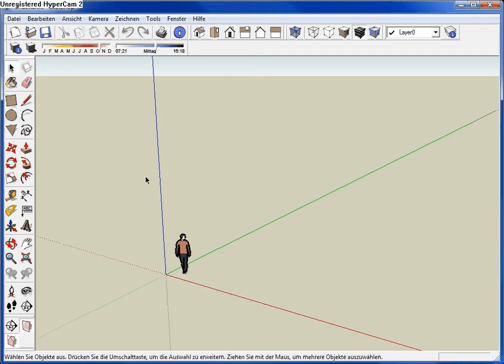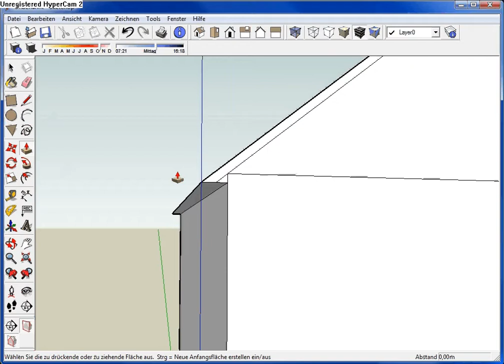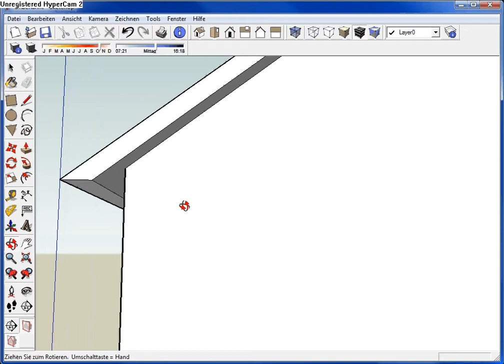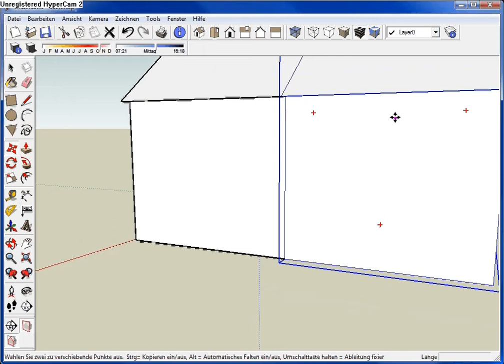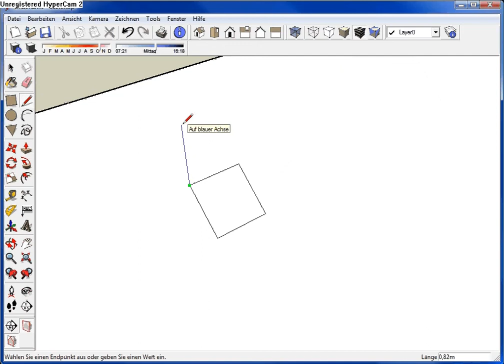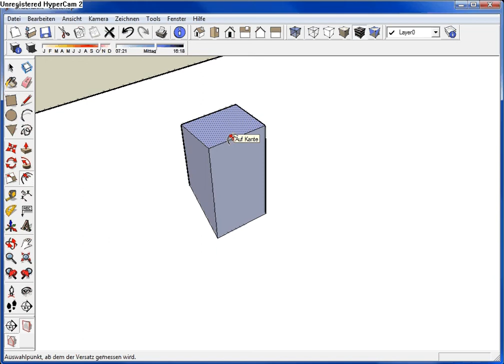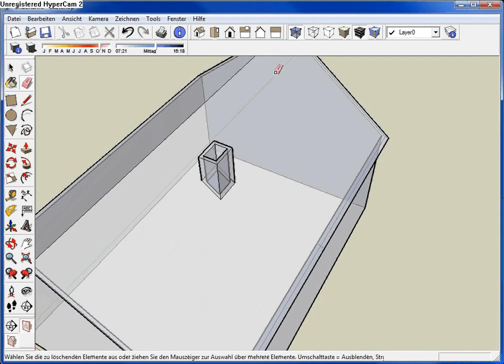How to build a symmetric house with roof and a chimney in Google SketchUp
This video shows you how to build a symmetric house with a roof and a chimney in Google SketchUp. This is just one way to do that. Ask if you have questions.